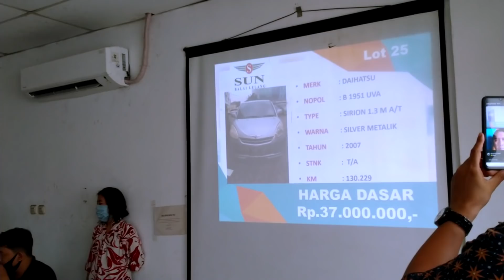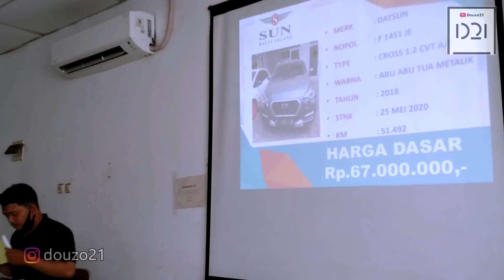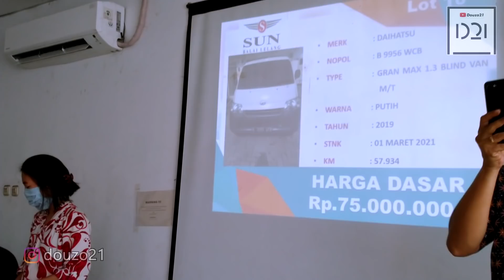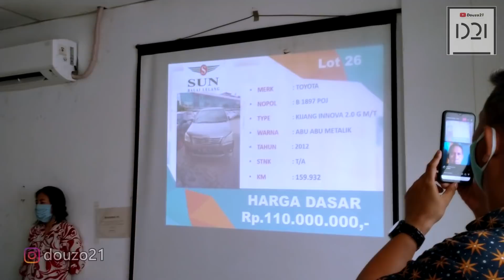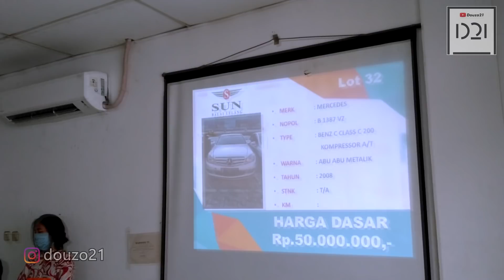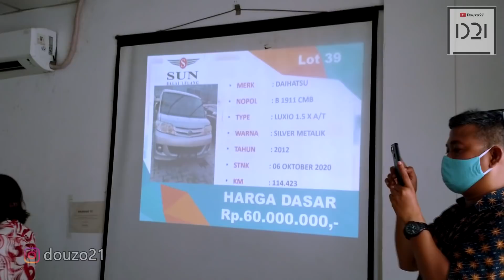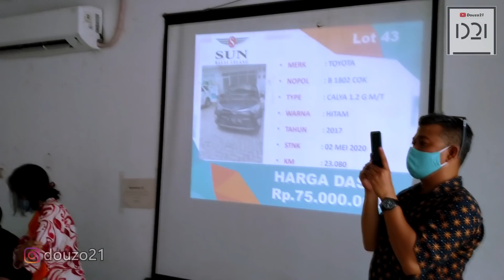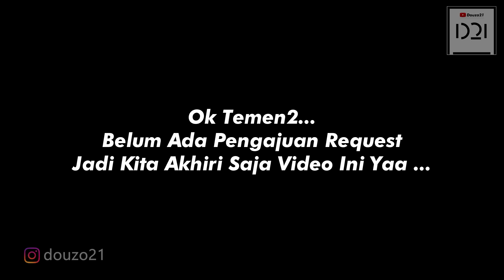Proses Lelang Mobil Bekas Cuma 30 Jutaan Dapet Mobil Di Balai Lelang SUN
Douzo21

Ikut lelang mobil di SUN,